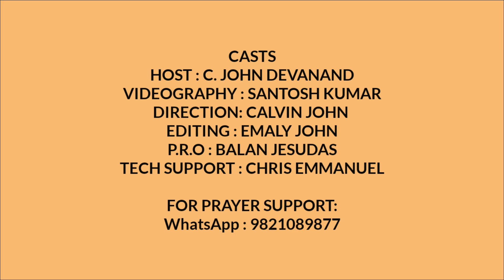EPISODE 249 | BRO. P. MOORTHY | CARRY EACH OTHER ’S BURDENS, YOU WILL FULFILL THE LAW OF CHRIST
I, C. John Devanand welcome you to our channel "Vaaram Oru Saatchi" a channel of weekly testimony with English subtitles. This testimony is given by BRO. P. MOORTHY on how LORD gave him vision and how it helped to heal his cousin from Blood Cancer?
Hear and be blessed.

Galatians 6:2
Carry each other’s burdens, and in this way you will fulfill the law of Christ.

கலாத்தியர் 6:2
ஒருவர் பாரத்தை ஒருவர் சுமந்து, அப்படியே கிறிஸ்துவினுடைய பிரமாணத்தை நிறைவேற்றுங்கள்.